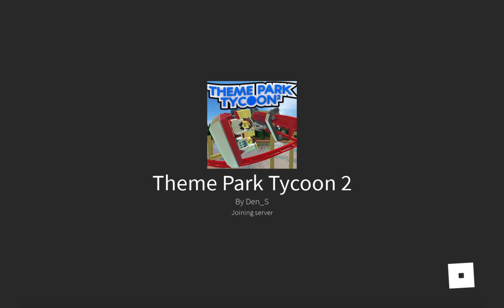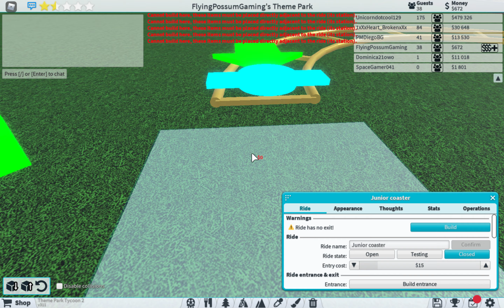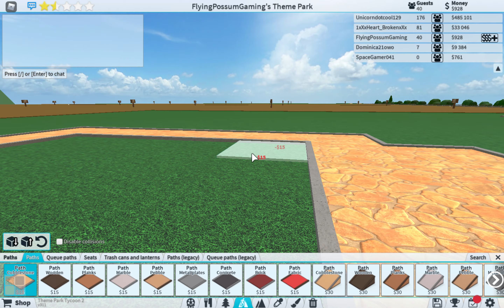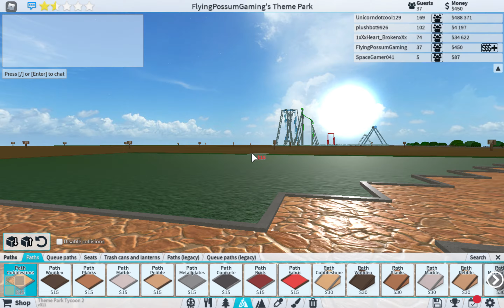Attack of the CRAZY DINO PEAPLE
You think a theme park would be fun... when dino people try to take over and people are forced to buy the dino hats...